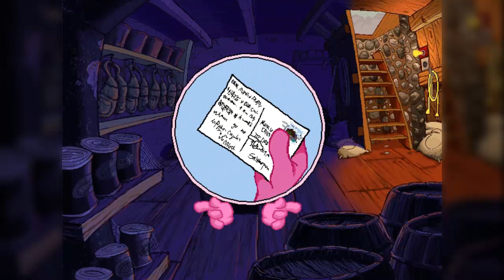Let's Play Na kłopoty Pantera Odc.4 - Chiny!